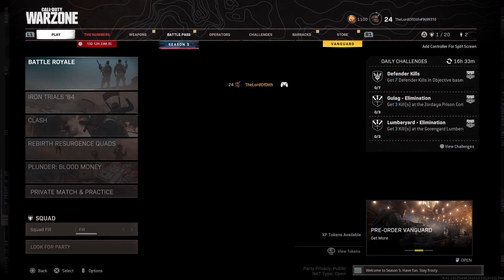Episode 6: A Drunk Warzone Conversation.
Episode 6.

Welcome back.